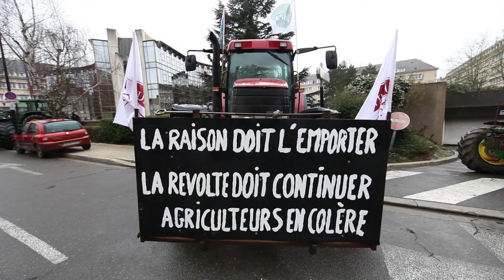Mobilisation des agriculteurs à Chartres sur TV28 la webtv d'Eure-et-Loir.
Reportage web télévisée de la web tv d'Eure-et-Loir - Réalisation journaliste Eric Minsky-Kravetz.
Mobilisation de plus de 200 agriculteurs à Chartres ce matin, qui ont totalement bloqué la Préfecture et la cité administrative. Interview de Bertrand Petit, secrétaire général de la FDSEA 28.
Reportage de 4 minutes du 2 février 2016 à Chartres (Eure-et-Loir).

Les reportages vidéos insérés sur cette chaîne Youtube sont la propriété exclusive d'Eric Minsky-Kravetz. lls ne peuvent être visualisés que sur cette chaîne Youtube. Aucune intégration sur un autre site ni aucun téléchargement ni aucune copie ne sont autorisés par son auteur. Les contrevenants à cet avertissement s'exposeraient à des poursuites. En cas de copie et d'appropriation illégale sur une autre chaîne Youtube, un notification d'infraction aux droits d'auteur sera consécutivement envoyée au service juridique de Youtube.